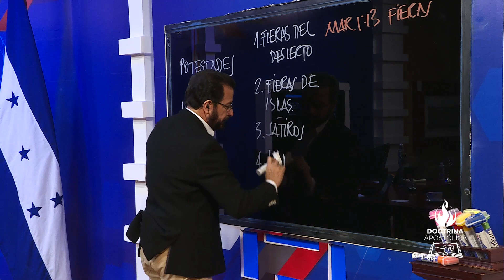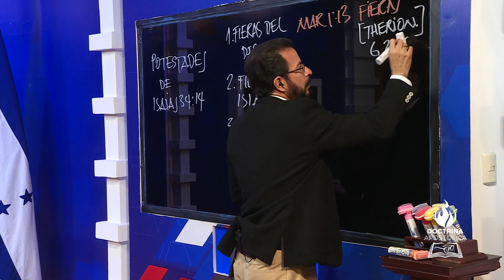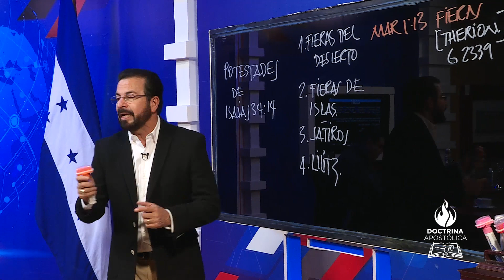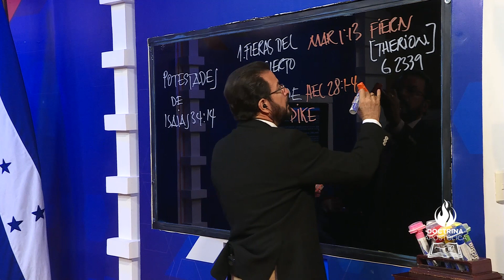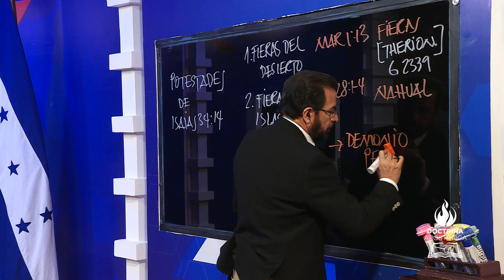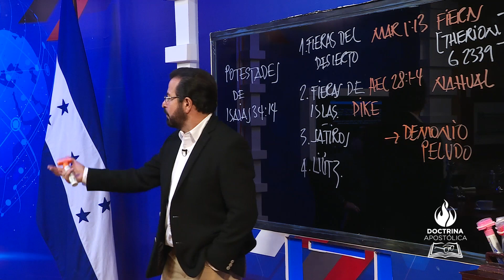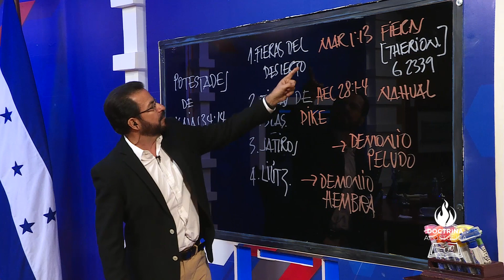Apóstol German Ponce | Pizarra Potestades de Isaías 34:14